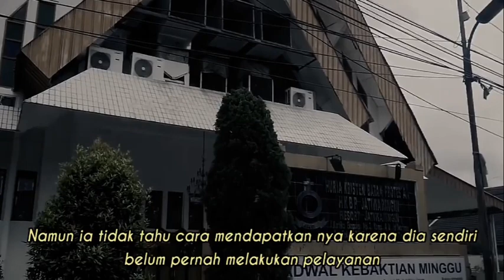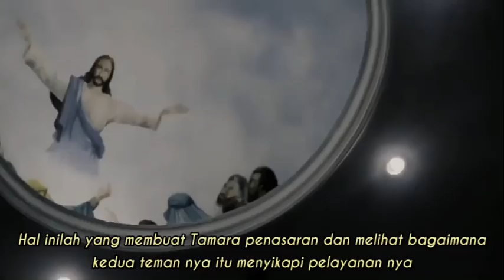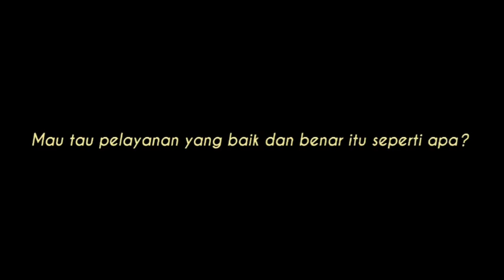Short Movie - Aku Hambamu | Kebaktian Bulanan Juni 2022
“Aku Hambamu” | A SHORT MOVIE

Presented by Naposobulung HKBP Jatiwaringin

Sebuah film pendek persembahan dari Naposobulung yang dibuat dan didedikasikan dalam setiap pelayanan pada Kebaktian Bulanan.
Film pendek ini menceritakan kisah dari Tamara yang mendengarkan khotbah yang membahas "Hati Sebagai Hamba" dalam Pelayanan akan tetapi tidak tau cara untuk melakukan pelayanan yang berbeda dengan 2 temannya yang melayani Tuhan yang berperan dalam Pemusik dan Conductor digereja. Namun tamara menemukan jawabannya dalam Kebaktian Bulanan yang menjelaskan pelayanan yang baik dan benar.

"Jangan hanya dihadapan mereka saja untuk menyenangkan hati orang tetapi sebagai hamba-hamba Kristus yang dengan segenap hati melakukan kehendak Allah.

Cast :
Efraima Mora Debora Br. Silaen : Tamara
Fredo Christian Manurung : Edward
Steven Abraham Sihombing : Charles
David Silaen : Naposobulung